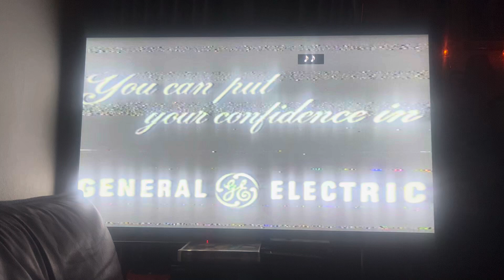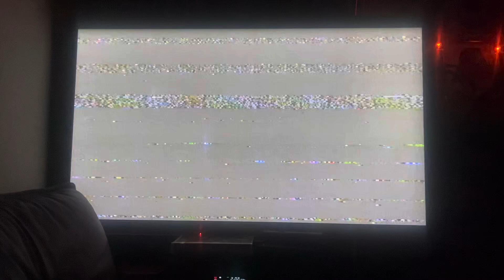Closing to Alice In Wonderland 2000 VHS